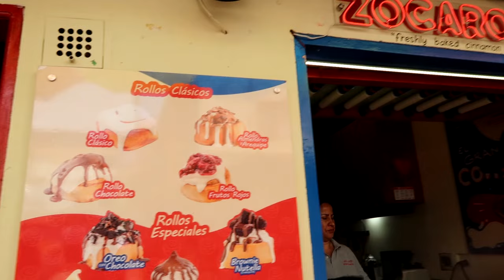VLOG: girl's trip to Colombia!!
AMAZON STOREFRONT

Personal TikTok: sammd16
Podcast TikTok: thewalkpodcastt